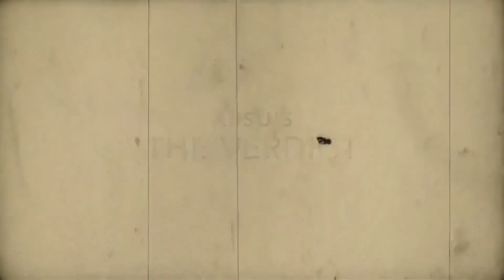VERDICT | Three documentaries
The Verdict is out! Our critics discuss their top three documentaries--'Aileen: The Life and Death of a Serial Killer,' 'Hamilton’s America' and 'Richard Pryor Icon!' You do not want to miss this Valentine's Day special!

Critics: Terrance Valentine, Kat McClung, Bobby Horton
Producer: Noah Eastland
Technical Director: Tiara Hall
Audio: Taylor Moore
Camera: D'Vontay Banks, Maxwell Hill
Faculty Advisor: Karen Bullis